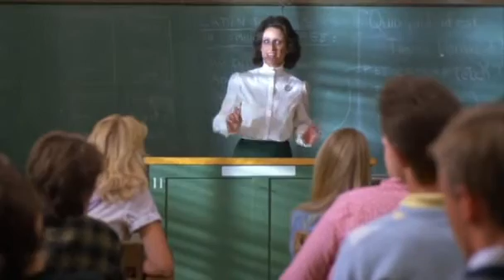Hombre lobo adolecente capitulo 9 español latino